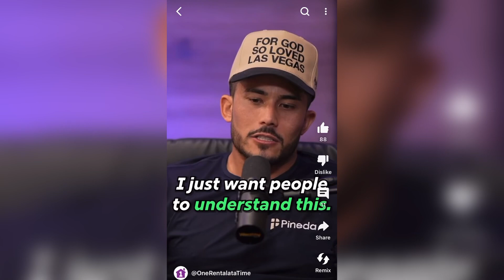Reaction Video - Ryan Pineda - Real Estate Investing Is A 10 Year Journey